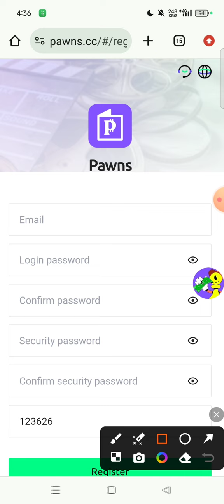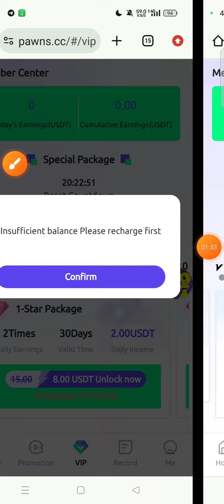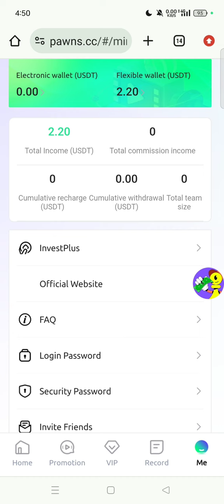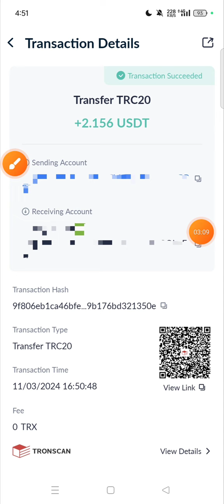new usdt mining Site | usdt earning site | trx usdt mining app | Cloud Mining | usdt investment Site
YOUR RELATED QUARRIES 👇
earning app
crypto earning
free usdt
dollar free
earn dollar
usdt
100 payment proof online earning app 2024
100 per day earning app
best stablecoin
crypto investment
dollar app
dollar earn
dollar earning
earn bitcoin
earn btc
earn trx
earn usdt
earn usdt without investment
earning app

mining app
mining site
mining usdt
site
usdt site
usdt tether
usdt thunder
usdt wallet